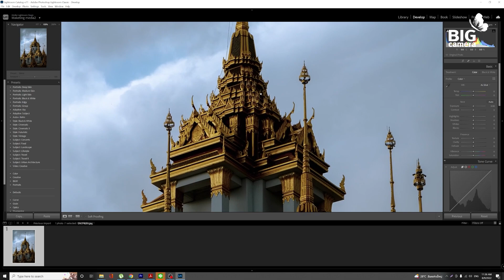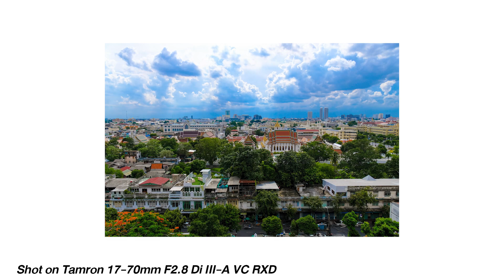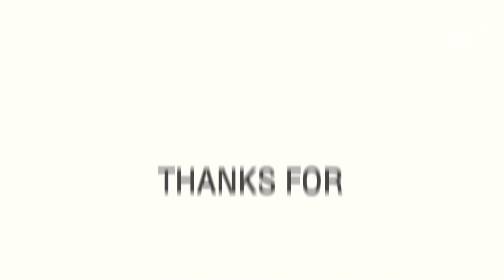รีวิว Tamron 17-70mm F2.8 For Fujifilm X-Mount ตัวจบสายท่องเที่ยว ภาพนิ่งดี วิดีโอโดนใจ!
รีวิว Tamron 17-70mm F2.8 For Fujifilm X-Mount เลนส์อเนกประสงค์ ถ่ายวิวก็ได้ ถ่ายคนก็ดี หรือจะสายคาเฟ่ถ่ายอาหารก็ทำได้เช่นกัน! มาพร้อมคุณภาพคับเลนส์
ให้โบเก้กลมสวย โฟกัสเร็ว เงียบ และนุ่มนวล ที่มาในราคาเพียง ราคา 29,990.- เท่านั้น กับคุณภาพขนาดนี้ บอกเลยว่าเกินคุ้ม!